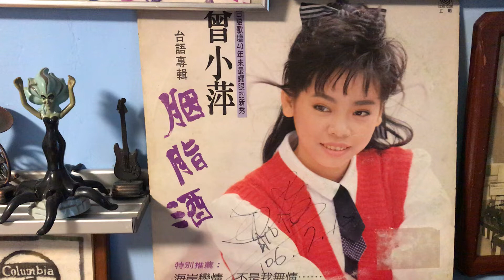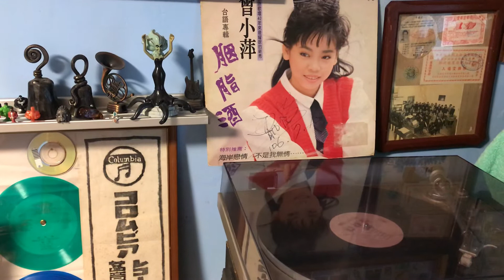胭脂酒🎤 曾小萍（心梅）♪♫ 台語好歌 聲 ♪♩♬♪♩♫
✍️作詞：陳百潭🎼作曲：陳百潭💃🕺💃🕺
🌺發行/ 上格唱片SKN6628🎻🎷🎺🎸🥁